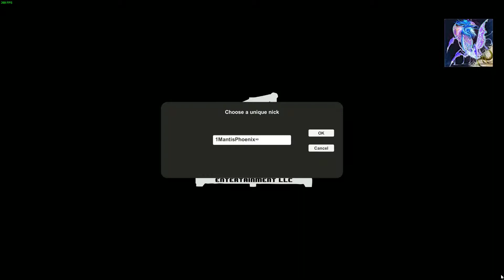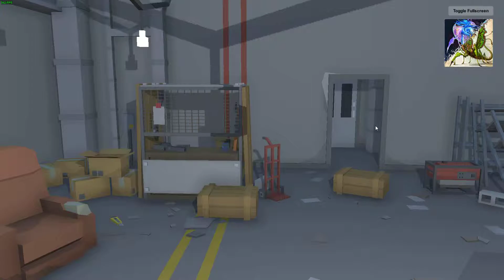12 Kills - War Brokers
First time playing this game, and there was a bit of delay,

You get to choose your server, and region etc.

Then you go and have fun